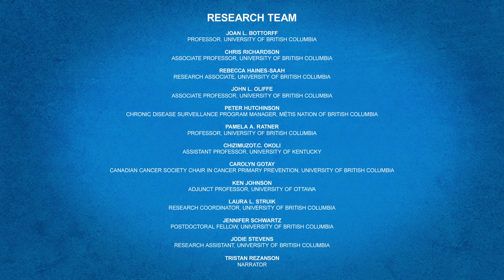Guys: A Lesson on Breasts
The video "Guys: A Lesson On Breasts" is one of a series of videos developed for the Supporting Tailored Approaches to Reducing Tobacco [START] - Decreasing Breast Cancer Incidence project. The START program of research focused on developing health messages about the increased risk of early breast cancer associated with  smoking and second-hand smoke. This video is aimed at raising awareness among teen boys of the increased breast cancer risk for girls from being exposed to cigarette smoke.

For more information about the START program of research at the University of British Columbia,